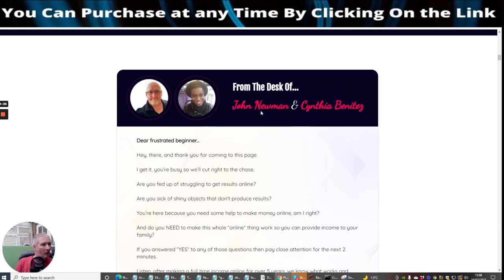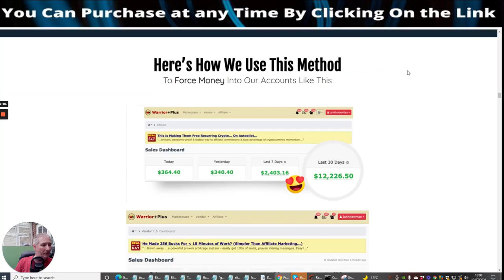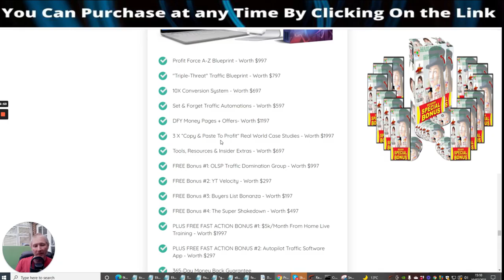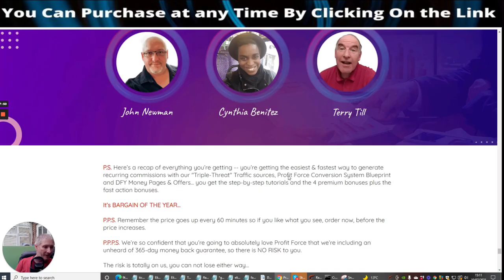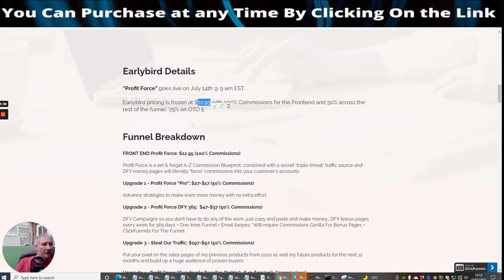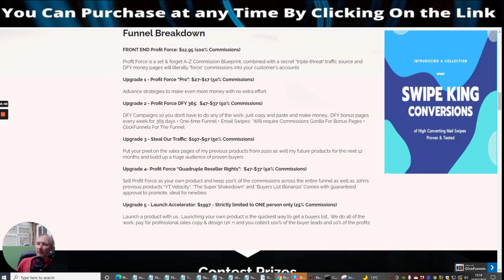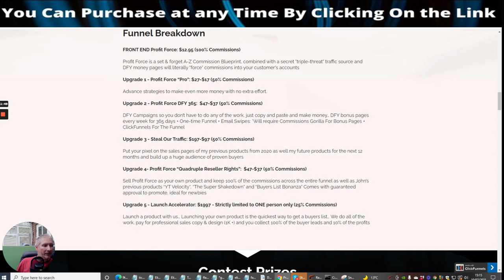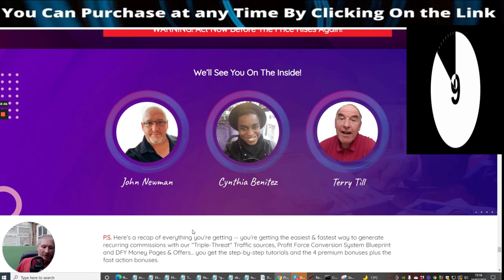Profit Force Review YouTube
Profit Force Review

Easy to set up and use system forcing you to make money online.

There’s A Massive Discount On Now But You Must Be Quick
This is the 1st time we’ve shared Profit Force publicly - it’s been our secret profit weapon for over a year now.

Once this launch closes, the price will skyrocket to a monthly subscription, to reflect its real-world value.

But to reward early action-takers …

You can get full access right now for a shockingly low one-time cost.

This deal will not last and if you wait and come back later, you may find it’s gone for good.

So jump in & let’s start getting you all the results you need starting TODAY.